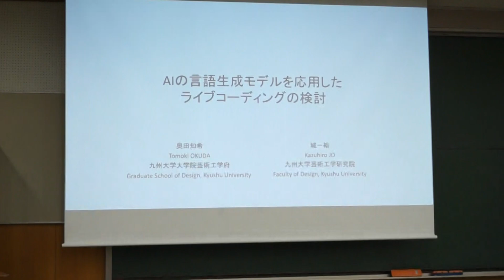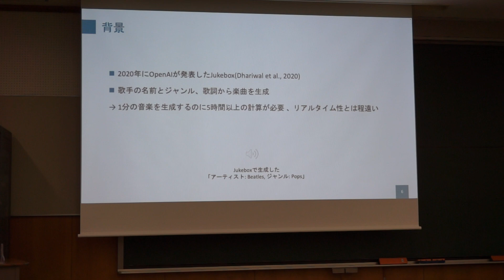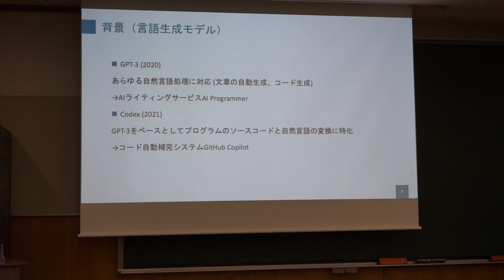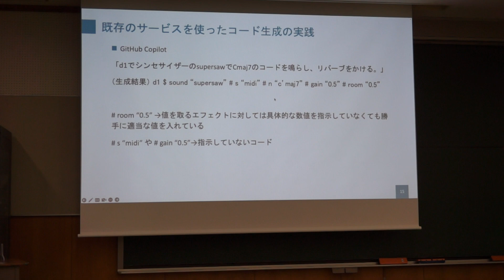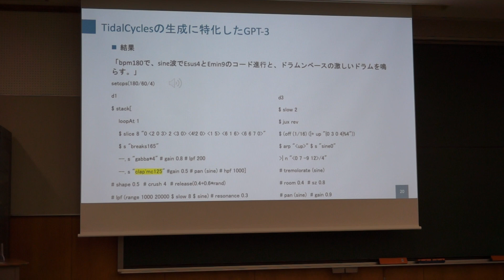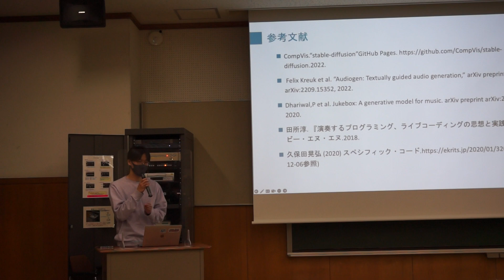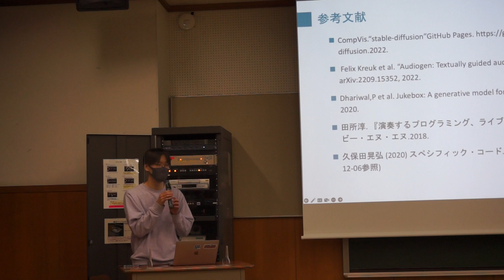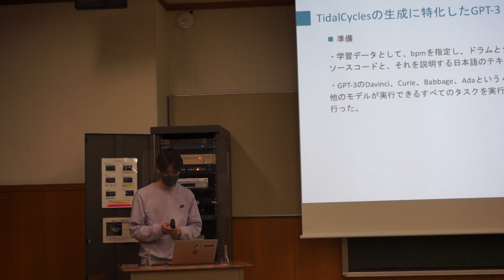第49回JSSA研究会1件目奥田さん発表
奥田知希、城一裕（九州大学大学院芸術工学府）
「AI の言語生成モデルを応用したライブコーディングの検討」